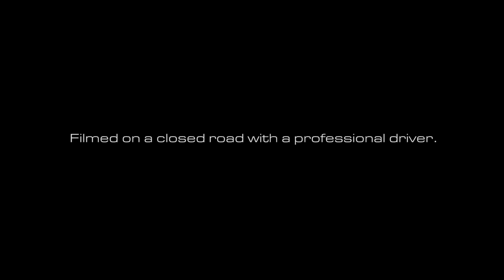COBB Tuning - 2015 Subaru WRX Sedan Turbo-Back Exhaust Sound Check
Listen in as we take this 2015 Subaru WRX Sedan out for a spin equipped with a COBB Stainless Steel 3" Turbo-Back Exhaust.